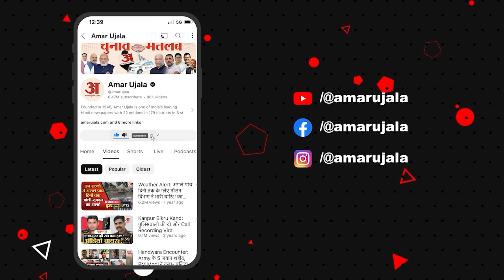Lok Sabha Election: ​​'पटना की 40 की 40 सीटें भाजपा जीतेगी'वोट डालने के बाद Giriraj ने किया ये दावा